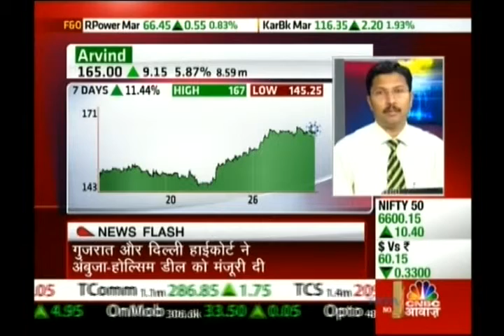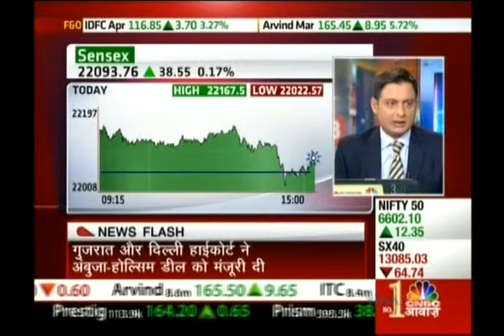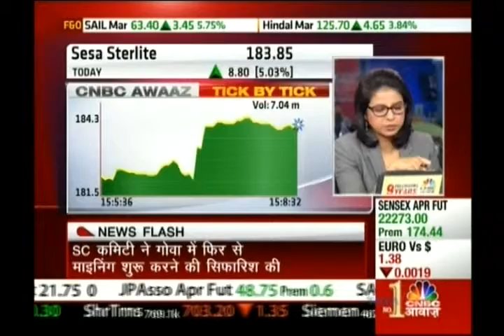Kiran Jadhav, Technical Analyst, Precision Investment Services on CNBC Awaaz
Kiran Jadhav, Technical Analyst, Precision Investment Services giving his views on Arvind, SSLT on CNBC Awaaz dated 26th Mar 2014